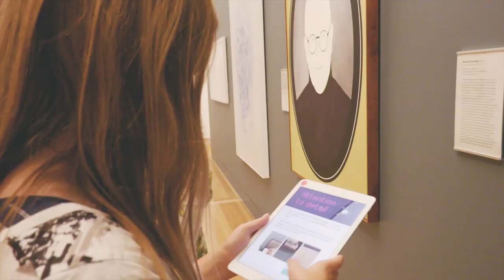Headhunt! Mobile application for families and self-guided school groups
Headhunt! is a brand new interactive Gallery experience for visitors aged 7-15 (and their adults!) connecting participants with each other and our portraits. The experience encourages the kids to take the lead and independently explore the Gallery, to look closely at the portraits that intrigue them and to delve into the artistic elements of the work and the stories of the people featured. At the end of the exploration, a report is generated containing the content (text, image and audio recordings) created by the participants which is then able to be shared with their teachers/carers/parents during their Gallery visit or as a post-visit activity emailed to the supervising adult.

iPads are provided by the Gallery and the program is freely available for familes on weekends and during school holidays. Bookings are essential for school groups.